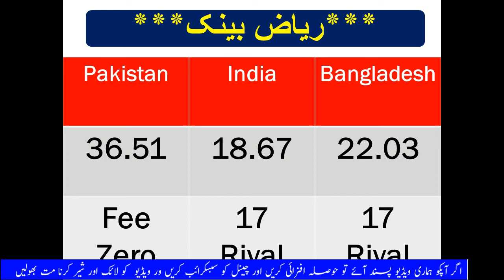Today Saudi Riyal Currency Exchange Rates - 30-01-2019 | आज रियाल मूल्य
es video mein ham apko bataeen gy keh riyaal ka rate kiya hai Saudi Arabia mein sy kisi bhi mulk paisy bhaijnmy k liy. india pak and bangladesh

Get The Currency Exchange Rates of all currencies from many of Exchanges and Banks in Saudi Arabia